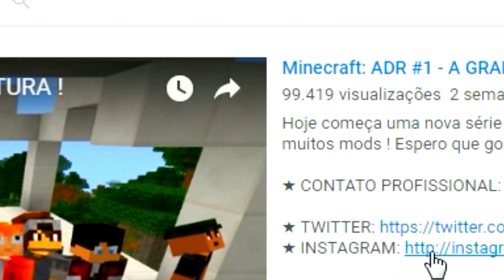Minecraft POKÉHEROES #60 - MACHAMP ATIVOU UM PODER DE ULTRA BEAST ! IMPOSSÍVEL !!